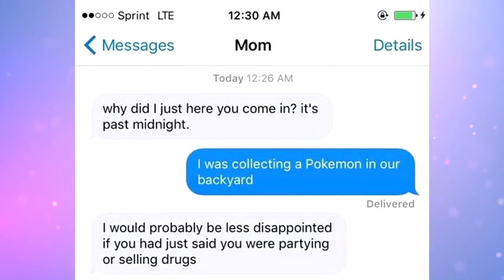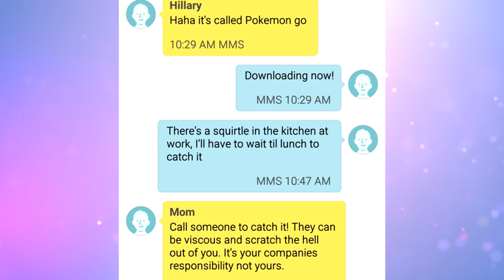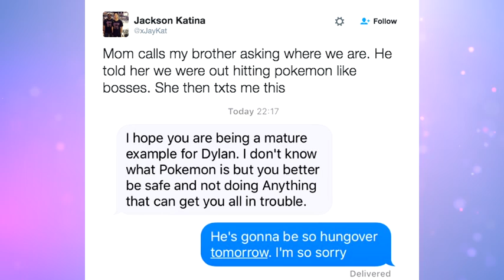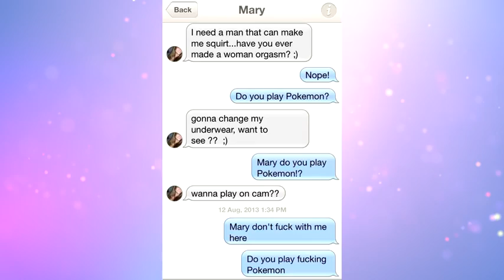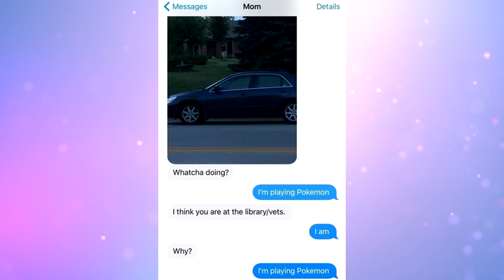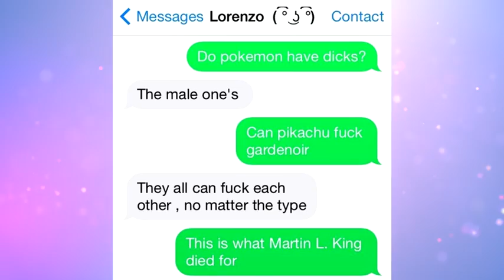FUNNIEST POKEMON GO TEXTS 2016